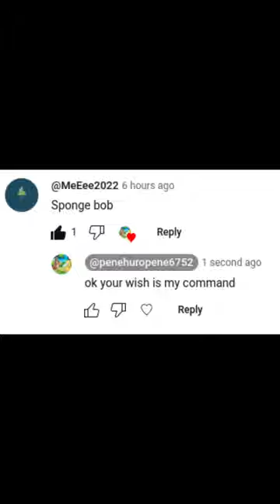SPONGEBOB EDIT!! YOUR WISH IS MY COMMAND! spongebob edit READ DESCRIPTION!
SPONGEBOB AIN'T NEED NO BODY ALL HE NEEDS IS HE SICK DANCE MOVES!